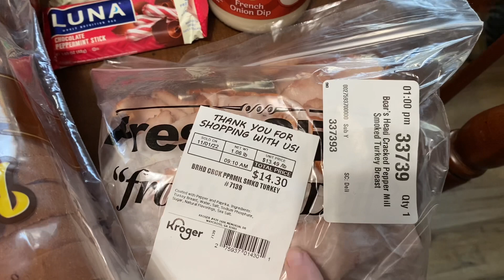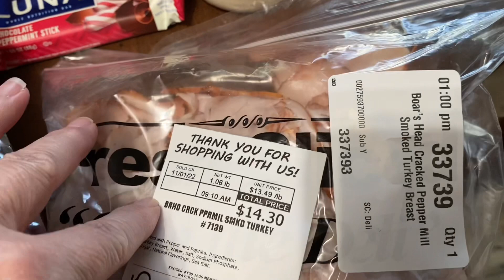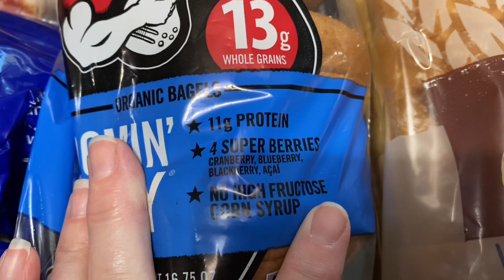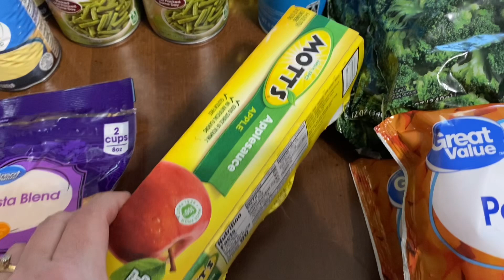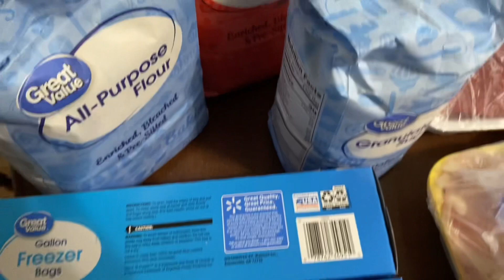It’s another grocery haul y’all // Walmart and Kroger